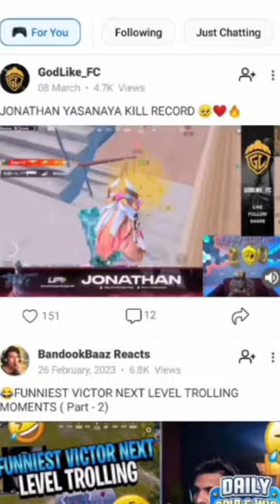Old Thar की जहर Modification 🔥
Account Opening Quries Type Help :- What's No. 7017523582

thar
new thar
thar new
thar car
thar bs6
wrangle thar 2022
thar 2023
2022 thar
thar my 22
thar 2020
2020 thar
thar jeep
car

thar india
thar reels
hunny thar
sport thar
5 door thar
thar 5 door
4 door thar
sohre ghar
thar black
thar lover
dark
thar on snow
khan
thar petrol
ranjha yaar
thar review
thar status
thar lovers
not car thar
new thar 2023
thar vs gypsy
thar off road
new logo thar
new thar vlog
thar modified
mahindra thar modified
modified thar
modified mahindra thar
new thar modified
mahindra thar modified 2022
modified,thar modified 2022
2022 thar modified
modified thar 2022
thar 2022 modified
modified Thar car
modified thar 2021
best modified thar
moga thar modified
thar alloys modified
thar ac vents modified
g wagon modified
mahindra thar 2022 modified
endeavour modified
ford endeavour modified
modified thar😱
new modified thar
thar vs tractor
thar vs truck
thar vs tractor tochan
thar vs tractor 4x4
thar vs tractor tug of war thar vs tractor off roading
thar vs truck tug of war
thar vs tractor status
thar vs train
थार vs ट्रैक्टर
thar vs super car
thar vs super car tug of war
thar vs bolero
thar vs range rover
thar vs scorpio n
thar vs wrangler